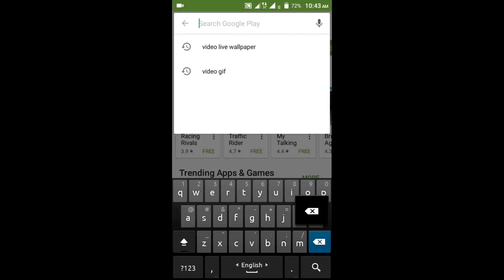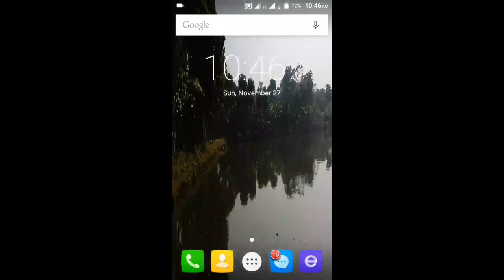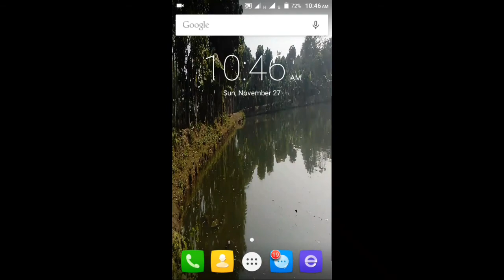video live walpaer দিয়ে দিন আপনার ফোনে সবচেয়ে সহজে